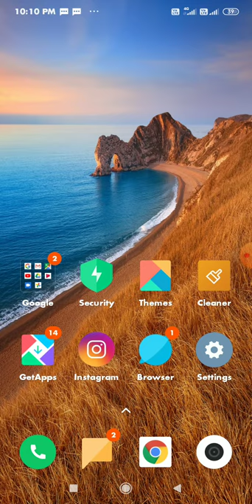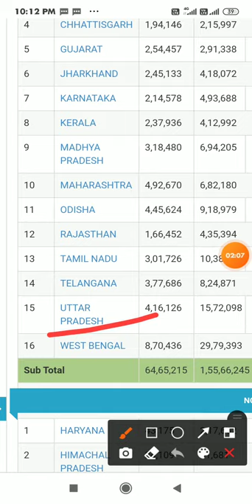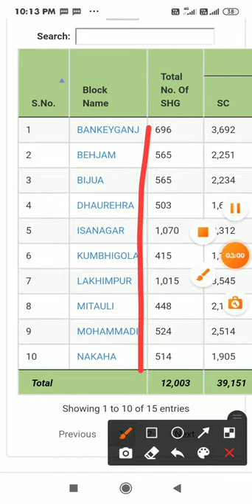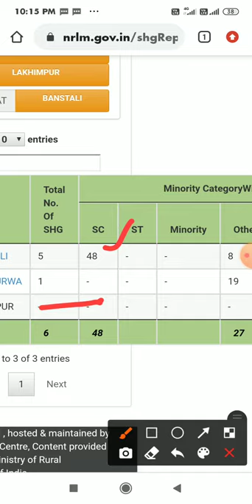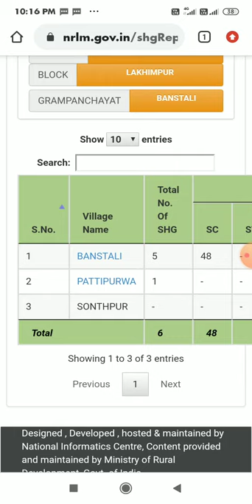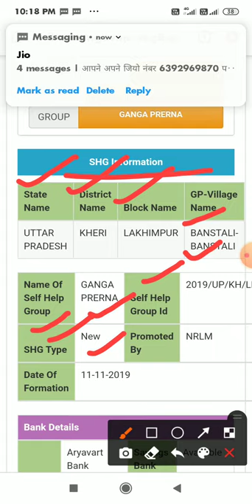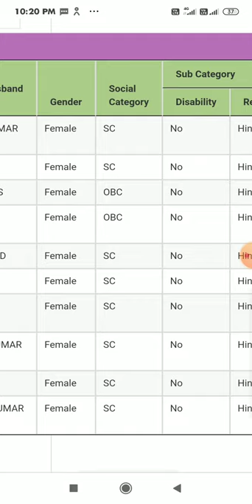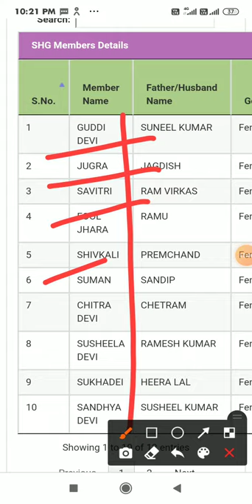SHG group//आपके गाँव में कितने स्वयं सहायता समूह हैं, मोबाइल पर देखें, //आपका समूह देखें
Shg group, gaaw me kitne shg hain, village me shg samooh kitne hain